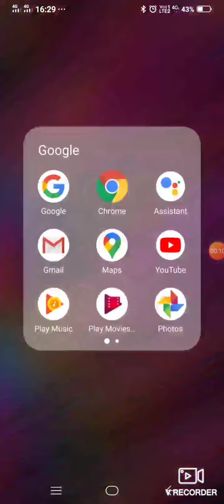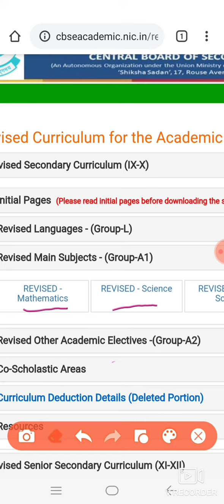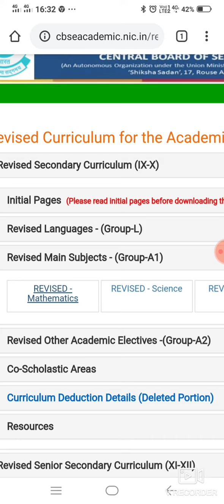How to download new syllabus of classes9,10,11,12#new syllabusofcbse